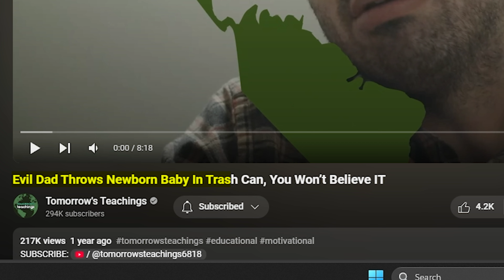The WEIRDEST YouTube Video Ever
Original Channel: by tomorrowsteachings6818

in this video DemiGodToine reacts to Evil Dad Throws Newborn Baby In Trash Can, You Won’t Believe IT (REACTION)...